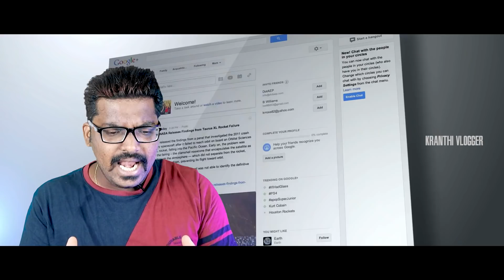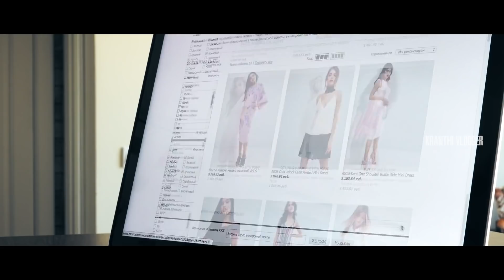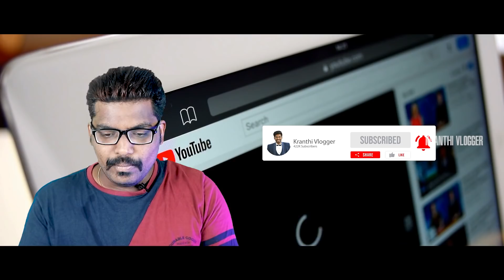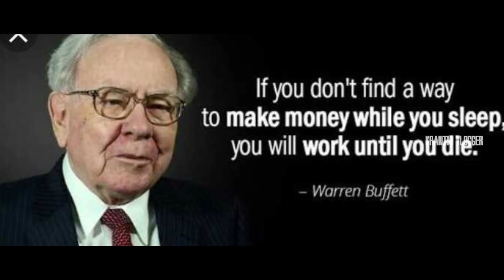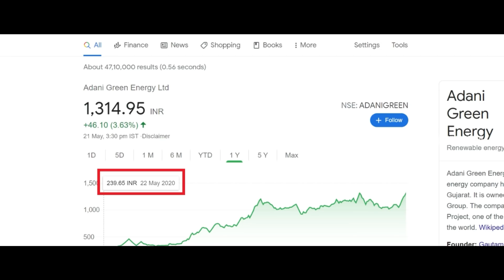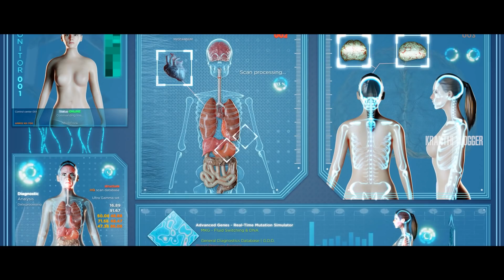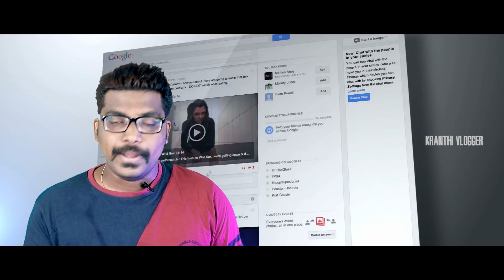UNKNOWN FACTS ABOUT DARK WEB IN TELUGU | PART-1 | KRANTHI VLOGGER